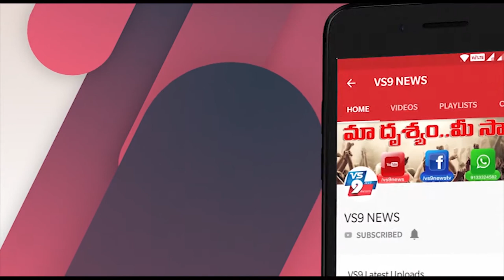అనంతపురం జిల్లాలోజూనియర్ ఎన్టీఆర్ జన్మదిన వేడుకలు ||VS9NEWS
Watch:
అనంతపురం జిల్లాలో
జూనియర్ ఎన్టీఆర్ జన్మదిన వేడుకలు...
అనంతపురం జిల్లా
తలుపుల మండలం ఎగువ పేటలో జూనియర్ ఎన్టీఆర్ జన్మదిన వేడుకలు ఘనంగా నిర్వహించారు. 100 కుటుంబాలకు కూరగాయలు, మామిడి పండ్లు పంపిణీ చేశారు. ఈ కార్యక్రమంలో టిడిపి నాయకులు డేరంగుల గంగరాజు, మహేష్, శ్రీనివాసులు, రాముడు తదితరులు పాల్గొన్నారు.